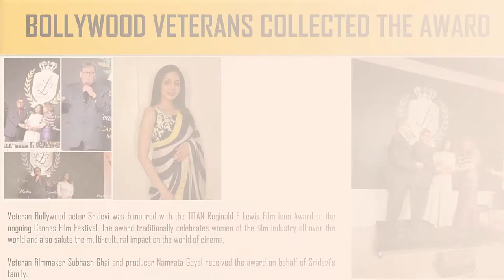BOLLYWOOD ACTRESS SRIDEVI WAS HONORED AT CANNES FILM FESTIVAL 2018 BONEY KAPOOR OVERWHELMED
THE LEGENDARY BOLLYWOOD ACTRESS, SRIDEVI WAS AWARDED TITAN REGINALD F LEWIS FILM ICON AWARD AT CANNES FILM FESTIVAL, 2018. SHE WAS RECOGNIZED FOR HER STUPENDOUS ACHIEVEMENT IN INDIAN CINEMA AND HER INFLUENCE OVER INTERNATIONAL CINEMA.

The award traditionally celebrates women of the film industry all over the world and also salute the multi-cultural impact on the world of cinema.
Veteran filmmaker Subhash Ghai and producer Namrata Goyal received the award on behalf of Sridevi's family.